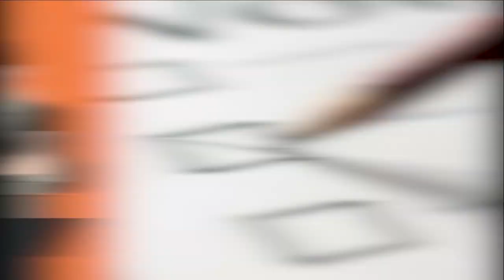Las 3 Razones por las cuales deben de votar por Yecid Lozano candidato a la Cámara de Representantes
LaCapsulaPolitica: Las Tres Razones por las cuales deben de votar por Yecid Lozano candidato a la Cámara de Representantes